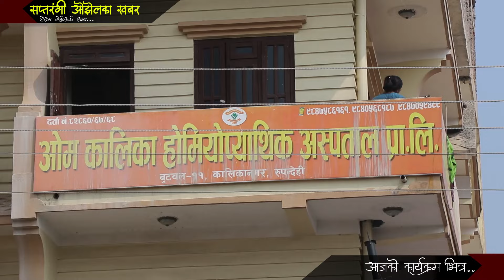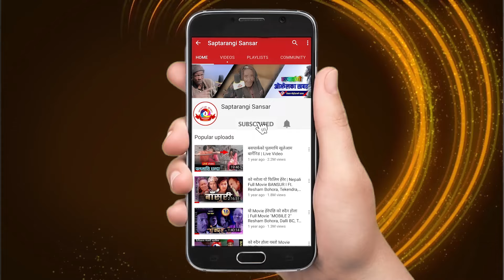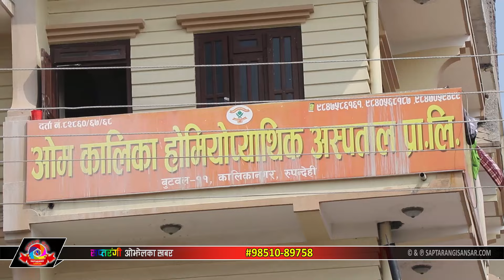भेटिएका छोरा फेरी २ दिनमै भागे ? रेशम बोहोराले आमालाई लिएर कहाँ हिंडे हेर्नुस् यो भिडियो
तपाईले यो भिडियो कहाँबाट हेर्दै हुनुहुन्छ ? र यो भिडियो हेरिसकेपछि तपाईको मनमा कस्तो प्रतिक्रिया छ कमेन्ट मार्फत जानकारी गराउनु होला ।
Guest : Man Bahadur Gurung, Man maya Gurung
Host : Resham Bohora
Camera : Bishnu Gurung
Editing : Resham Bohora
सहयोगकाे लागि तल दिइएको खातामा सहयोग रकम जम्मा गरी हामीलाई खबर गर्नुहोला l
Bank Name: GLOBAL IME BANK, Gongabu Branch KTM
A/C Name : RESHAM BAHADUR BOHORA
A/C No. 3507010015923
रेमिट्यान्सबाट पठाउनको लागि
Receiver Name : RESHAM BAHADUR BOHORA
रचना आर्ट एण्ड मिडिया प्रा.लि.द्वारा संचालित सप्तरंगी संसार (saptarangisansar.com)
प्रेश काउन्सिल नेपालमा समेत सुचिकृत